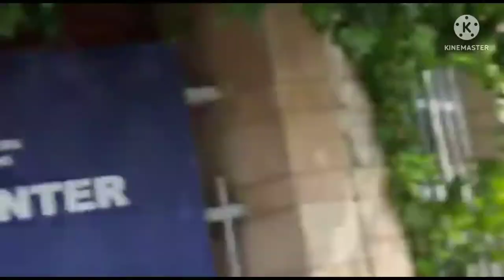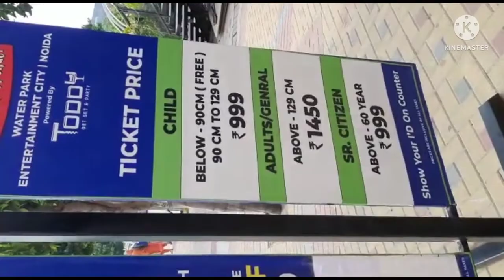🥰beti ke jid se ye kya kya karne🤔♥️♥️ lagte hai ye dono nahi sudheanewale#queenpriya 💘